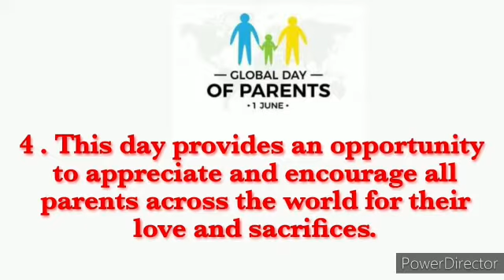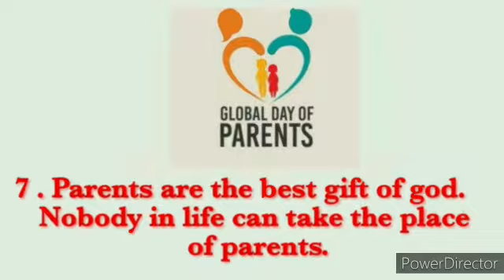10 lines on Global Day of Parents | Essay on Global Day of Parents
10 lines on Global Day of Parents | Essay on Global Day of Parents | @ARNAV AKANSH CREATIVITY

Hello 🙋‍♂️ Friends,
Today We are sharing few lines on Global Day of Parents which is celebrated on 1 June every year.
   We hope that these lines will helpful for you and your kids too.
This video 🎥 is very helpful for class 1 to class 8.